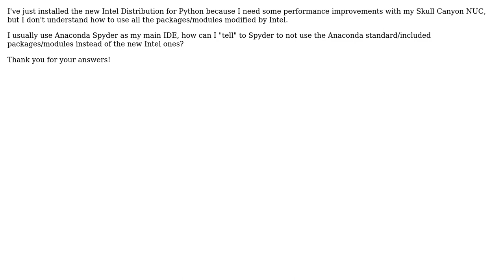Intel Distribution for Python and Spyder IDE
With thanks & praise to God, and with thanks to the many people who have made this project possible! | Content (except music & images) licensed under CC BY-SA | Music | Images & others | With thanks to user Victor Olex user ilpomo and the Stack Exchange Network Trademarks are property of their respective owners. You are responsible for your own actions.